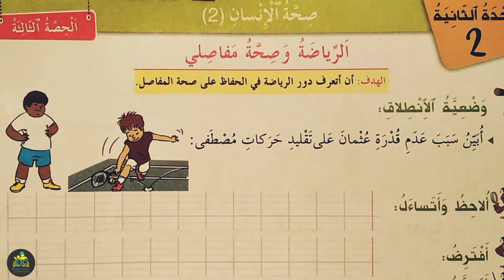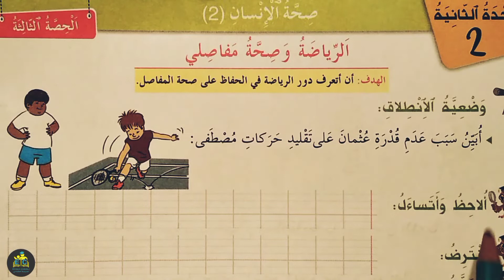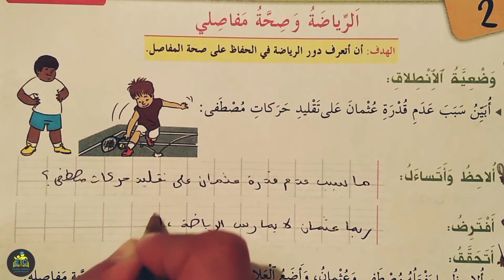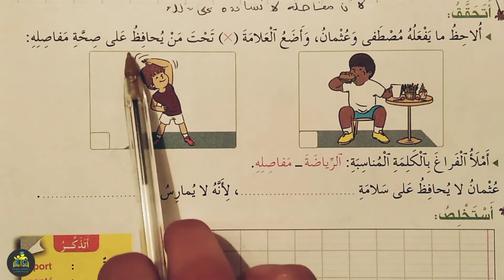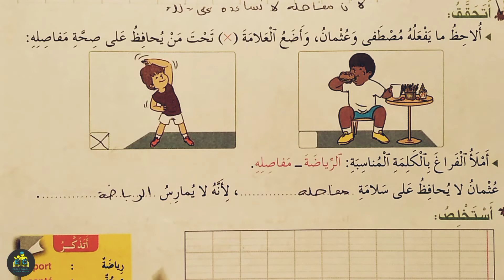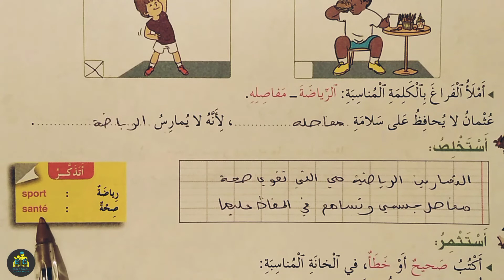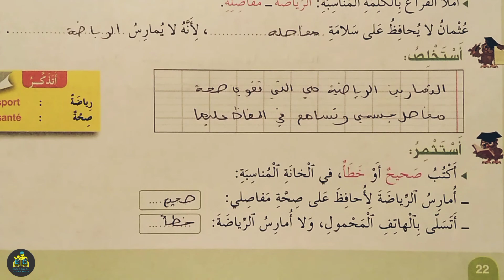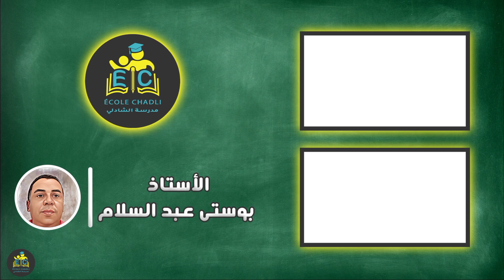المختار في النشاط العلمي الثاني ابتدائي الصفحة 22 الطبعة الجديدة 2022